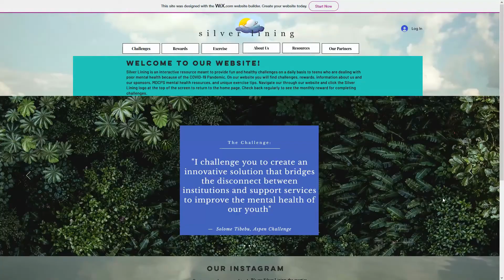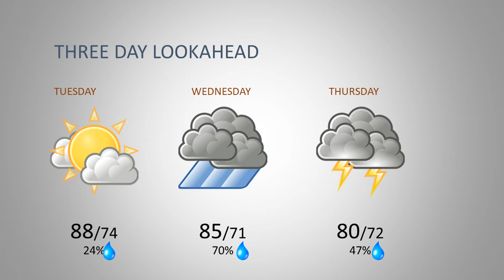Knightline News 2021-04-19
Morning announcements for Monday, April 19, 2021 at Jose Marti MAST 6-12 Academy.

National Haiku Day package

Values Matter Miami core value for the month of April is Honesty.